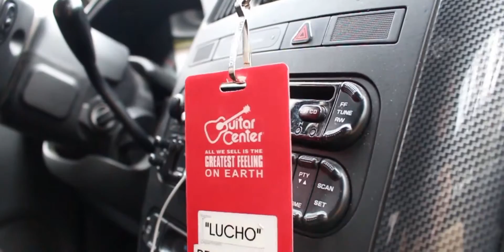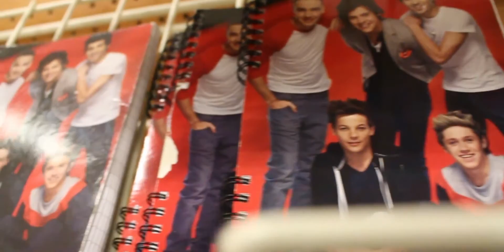Waking Up, School & Bad Boys | Vlog #1.13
Lemmy Ruiz:
VSCOcam: lostmybox.vsco.co